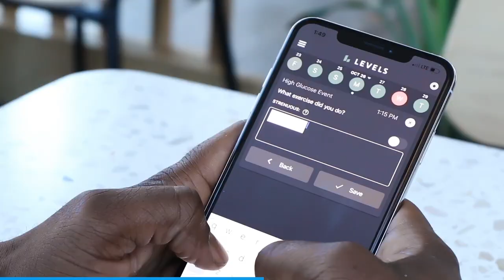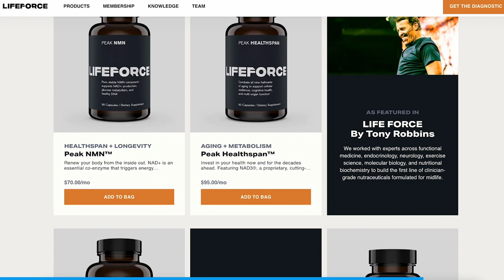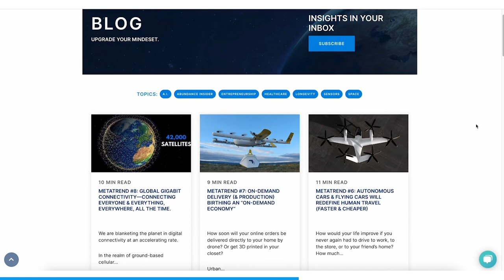The Entrepreneur Mindset With Dan Sullivan | EP #33 Moonshots and Mindsets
This episode is supported by exceptional companies such as Levels: real-time feedback on how diet impacts your health

In this episode, Dan and Peter discuss their own entrepreneurial journey, how to be a successful entrepreneur, and the process of building a business. Dan Sullivan is the Founder & President of Strategic Coach Inc. He has over 40 years of experience as a highly regarded speaker, consultant, strategic planner, and coach to entrepreneurial individuals and groups.

Topics:
00:00 Intro
01:33 The History Of An Entrepreneur & What They Have Become Today.
10:35 What Are The Surprises That Come With Entrepreneurship?
14:57 Cash Flow Is Critical.
19:17 Be An Entrepreneur: Hire A CEO
30:07 Are People Betting On The Idea Or The Person?
31:56 Follow Your Interests When Investing.
34:09 Look After Your Investors But Be Sure To Look Out For Yourself.
39:06 The Relationship Between Investor & Entrepreneur Is All In The Pitch.
42:36 Make Your First Hire An Artist.
45:16 What Does Dan Sullivan Look For In Entrepreneurs?
46:28 Make Money Straight Of The Bat & Reinvest Where It Matters
51:07 Entrepreneurship Is One Of The Highest Forms Of Creativity.
52:34 Outro.

Trailer composed and edited by @abramshaffer